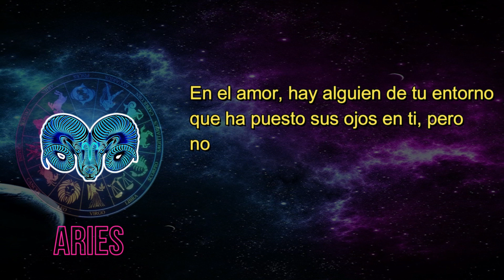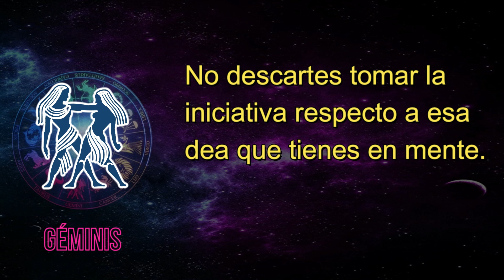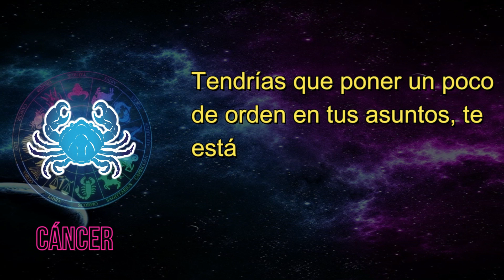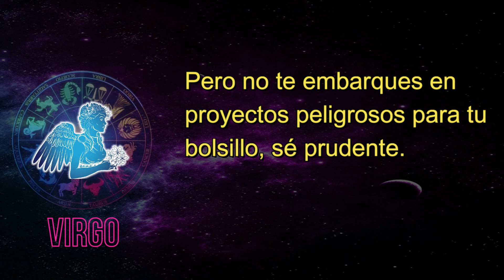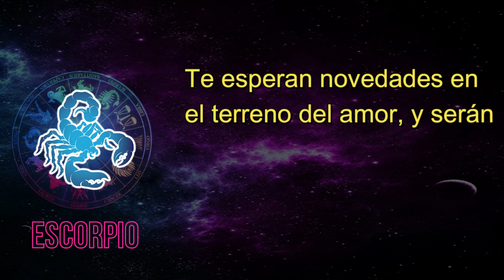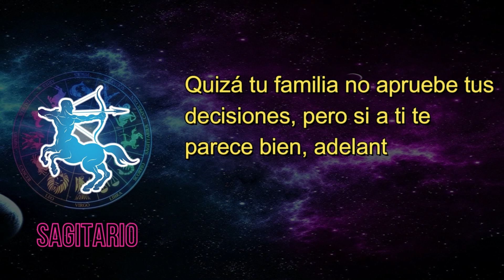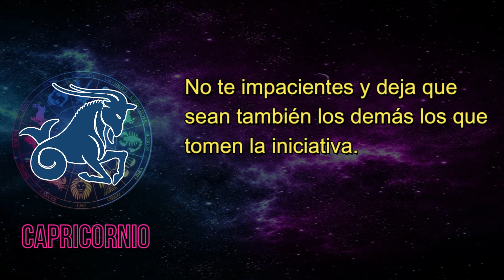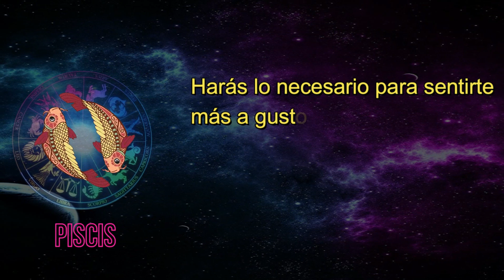Horóscopo de hoy Lunes 14 de Febrero del 2022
Aries
Puedes tener problemas si sigues gastando sin control Aries, intenta moderarte un poco. Te pueden poner a prueba en el trabajo y te irá bien, saldrás genial del evento.

Tauro
Tauro, pide lo que quieras en el trabajo, estás en buena racha y debes aprovecharlo. Tendrás un buen momento en lo económico, aprovecha para ahorrar un poco. Económicamente es mejor que no hagas promesas que no puedes cumplir.

Géminis
Debes tener cuidado con los negocios o contratos que te propongan este día Géminis. No te obsesiones con tus fallos en el trabajo, no necesitas ser tan perfeccionista. Si te organizas mejor, el día te puede cundir muchísimo más. No descartes tomar la iniciativa respecto a esa idea que tienes en mente. Respecto al amor, necesitarás un poco más de comprensión y diálogo en tu relación de pareja.

Cáncer
Cáncer, puede haber una mejora interesante en la relación que tienes con tus jefes. Superarás algún problema que tenías en el trabajo y tu ánimo se elevará mucho. No descuides tus cuentas, quizá puedas tener algunos gastos imprevistos. Se te va a presentar una buena ocasión en lo laboral, que debes aprovechar. Tus relaciones de amor están en un punto estable, goza estos momentos de tranquilidad.

Leo
Te impresionará la rápida mejora o avance de tus asuntos pendientes este día Leo. En lo laboral procura no excederte con las ayudas que prestas, luego se aprovecharán. Los proyectos nuevos que idees para el trabajo van a funcionar muy bien. En el amor, puedes tener un enfrentamiento con tu pareja por una diferencia de pareceres, pero no pierdas el control.

Virgo
Si tenías una deuda pendiente podrás pagarla Virgo, y te sentirás muy bien por ello. Pero no te embarques en proyectos peligrosos para tu bolsillo, sé prudente. Estás en un buen momento económico y puedes permitirte ciertas cosas. Tendrás un éxito en el trabajo, no lo comentes mucho para no perder la suerte. No dudarás en ayudar a un amigo en apuros, te lo agradecerá con creces.

Libra
Si no buscas el momento propicio, no vas a conseguir nada en el trabajo Libra. Tus compañeros te echarán una mano en tus tareas si te es necesario este día. No sale todo como debería, pero los humanos se equivocan. Si te ofrecen negocios estupendos sin ningún tipo de riesgo debes desconfiar. Intenta sacar el máximo de tiempo posible para tu familia, te aportarán mucho.

Escorpio
Te propondrán que vuelvas a un antiguo puesto de trabajo u otra actividad Escorpio. Tendrás novedades en la economía y se te ocurrirán nuevos planes de futuro. Vas a necesitar mucha mano izquierda con tus jefes, pero tienes recursos. Te esperan novedades en el terreno del amor, y serán positivas. Vas a pasar unos días muy divertidos conociendo gente nueva e interesante.

Sagitario
Has demostrado tu fuerza de voluntad en el trabajo Sagitario y eso se valorará por fin. Tras muchos esfuerzos recibirás algún tipo de compensación. Tu economía va bien e incluso puedes conseguir una mejora laboral. Tendrás que administrar mejor tus recursos económicos, para que te cundan más.

Capricornio
Si tienes un proyecto desde hace poco Capricornio, tendrás que tener paciencia, ya saldrá. Te van a dar una buena noticia en el trabajo, algo que esperabas desde hace tiempo. Puedes conseguir los avales que necesitas para un préstamo, estás en racha. Vas a cumplir eficientemente, te irá bien en este aspecto.

Acuario
Lee bien las cosas antes de firmar nada Acuario, estudia a fondo los documentos. Puede que hagas una compra extraordinaria que te resulte muy productiva. Te enfrentarás a nuevas situaciones en el trabajo que te ayudarán a crecer.

Piscis
Tendrás suerte con el dinero Piscis, prueba a hacer alguna inversión arriesgada. Eso si, no derroches el dinero y recuerda que todavía tienes unos gastos pendientes. Tus asuntos de trabajo van bastante bien, procura continuar en este ritmo. Estarás en condiciones de conquistar a una persona que te gusta desde hace tiempo. En este día mezclarás amor y distracción y lo pasarás bastante bien. Debes prestarle atención a un buen consejo que vas a recibir este día. Es un momento favorable para visitar algún lugar en el que no has estado. Vas a invertir dinero en tu salud o en tu estética, y te verás muy bien. Harás lo necesario para sentirte más a gusto y lo lograrás, te irá muy bien. Si notas algunas molestias en la espalda empieza a revisar tus posturas. Puedes hacer ese viaje que tienes en mente, pero tienes que ahorrar un poco y esperar al momento adecuado.